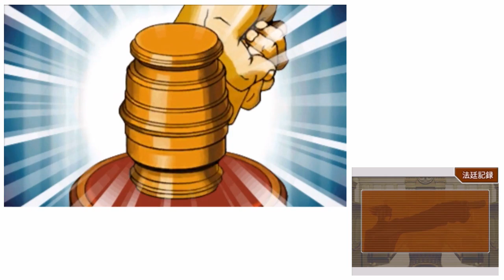懐かしみながら逆転裁判を実況プレイ９【123成歩堂セレクション】